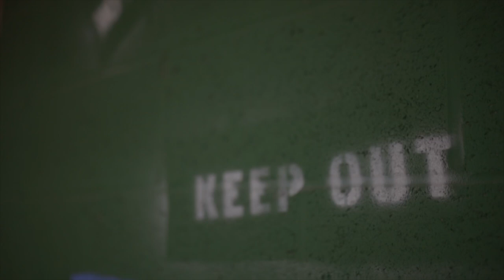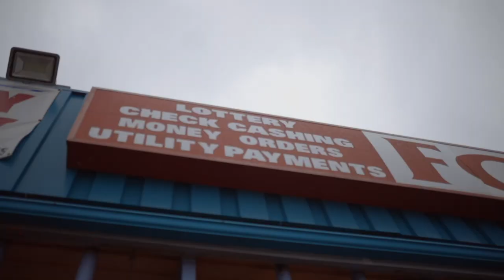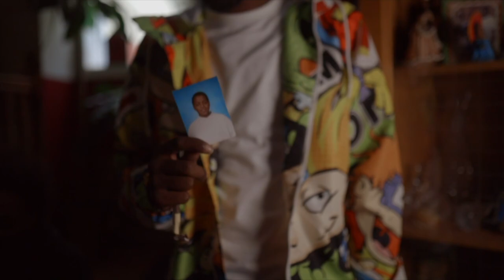Young Ransom - Strainer